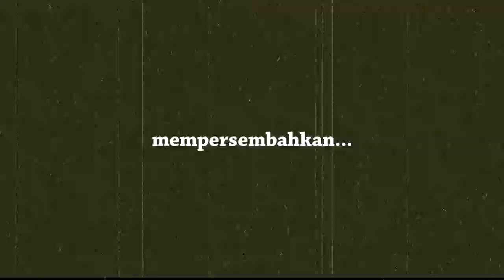Hari Guru WP Kuala Lumpur 2012